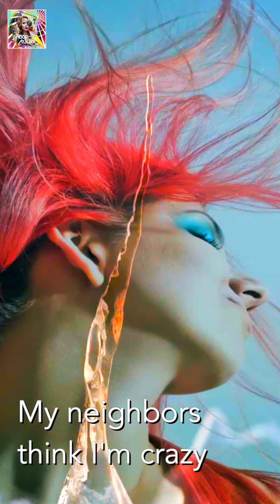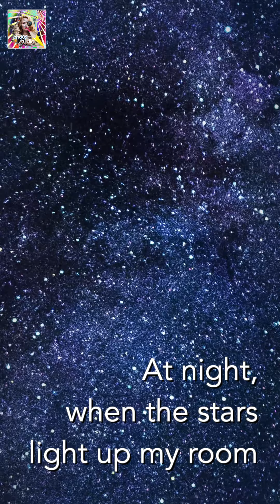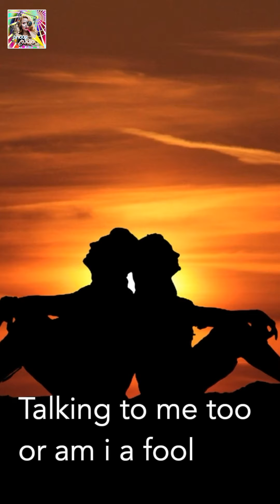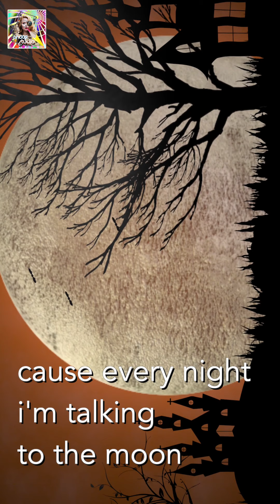Talking to the Moon - Cover de Ashley Marina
Je réalise tous vos projets vidéos entièrement personnalisés